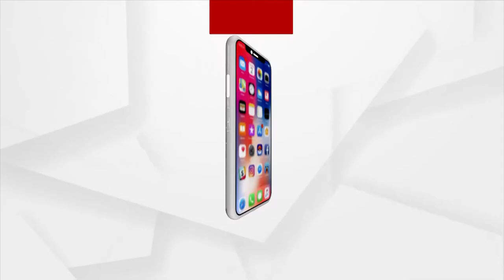ପ୍ରଶ୍ନକାଳ: ଅବାଧ ନିରପେକ୍ଷ ବିବାଦ